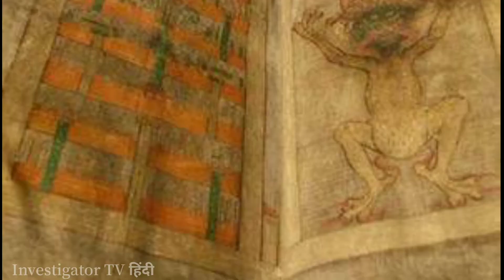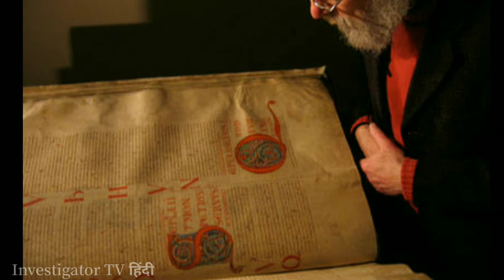दुनिया की सबसे रहस्यमयी किताब Devil's Bible (रहस्यमयी दुनिया Codex Gigas)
Devil's Bible दुनिया की सबसे रहस्यमय शापित और शैतानी किताब | Devil's Bible का इतिहास। Codex Gigas क्या है?

डेविल्स बाइबिल नाम की यह पुस्तक दुनिया की सबसे रहस्यमय किताब है, यह बहुत भारी होने के साथ साथ अनसुलझी भी है। इसपर लिखित अक्षर चमड़े के पन्नो पर अंकित है। यह किताब लोगों को शैतान की पूजा करने को प्रेरित करती है।